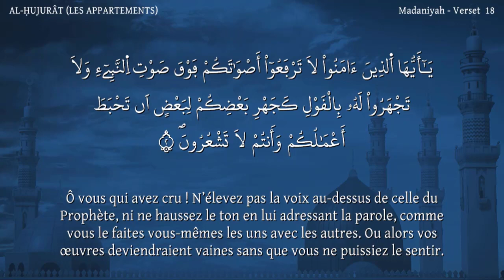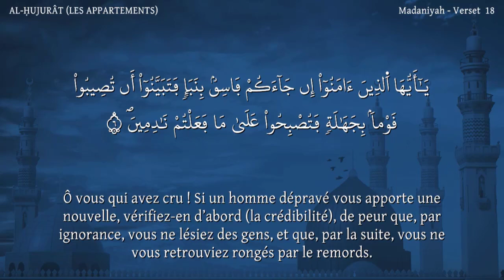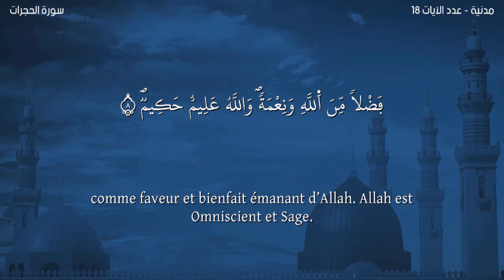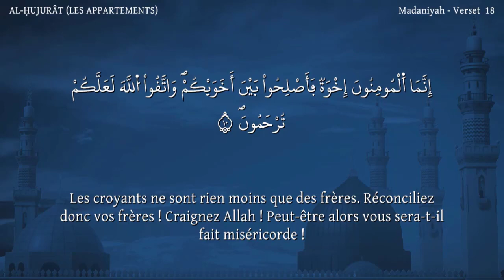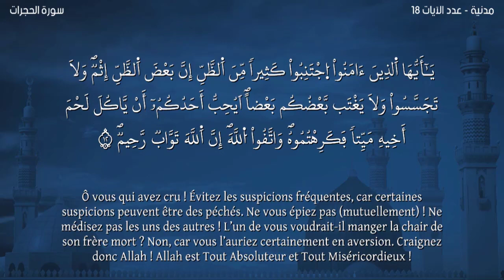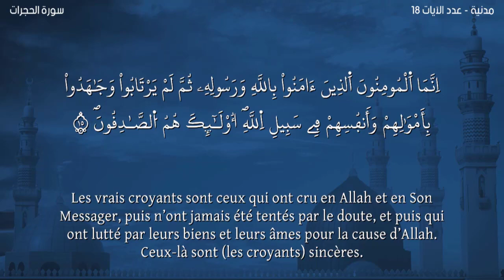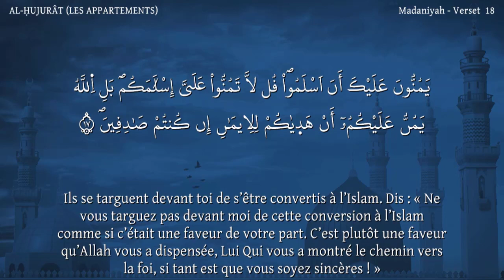Sourate AL-HUJURÂT-Lecteur Nabil Hatim-سورة الحجرات مترجمة للفرنسية-القارئ نبيل حتيم